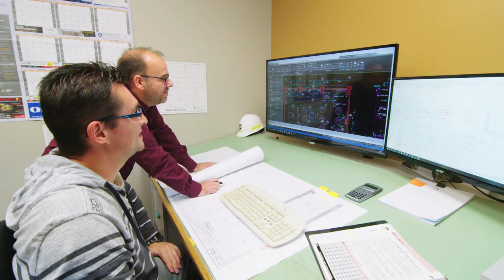Philippe Trépanier Inc. - Prix Construire 2019 - Région Saguenay / Lac-Saint-Jean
Fondée en 1957, Philippe Trépanier Inc. est une entreprise familiale spécialisée dans l’installation d’acier d’armature. À ses débuts, l’entreprise se spécialisait uniquement dans l’installation, mais avec les années, elle s’est dotée d’équipements lui permettant de transformer la matière première afin d’être autonome dans la réalisation de ses sous-contrats de fourniture et d’installation d’armature. Alliant expertise, efficacité et professionnalisme, l’entreprise a su se démarquer et devenir une référence dans l’industrie. Fière de son passé familial, Philippe Trépanier Inc. entrevoit l’avenir avec beaucoup d’enthousiasme puisqu’elle peut compter sur la troisième génération pour reprendre le flambeau et assurer sa pérennité.